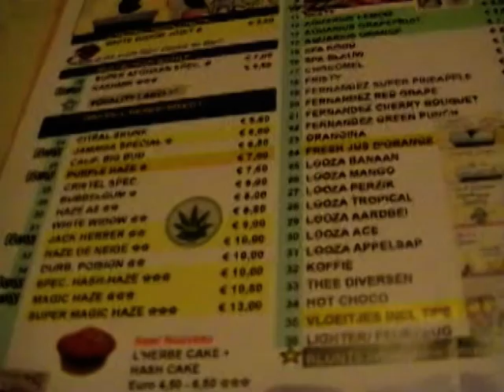CERBERE " Trop Kritik sans connaitre " (2009)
Filmed and edited by Ciman Kevin ( Eclectique prod )
( Maintenant c'est plus une vidéo souvenirs )
Avec Mengwasser Anthony , Gagliano Loic , Mirjolet Rudy , Parou Tony , Barthel Loic , Attari Nassim , Wissem  , Mirjolet Valentin , Etat Kritik , M.A.R.S ,  Val. Loic , ext...